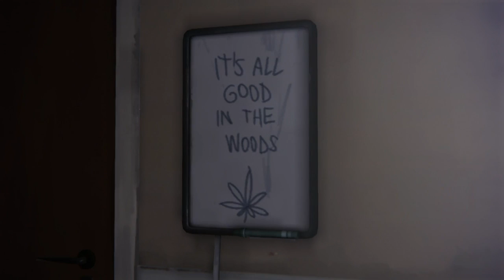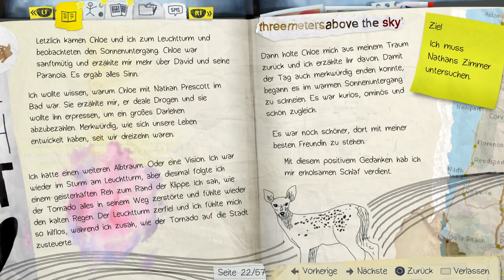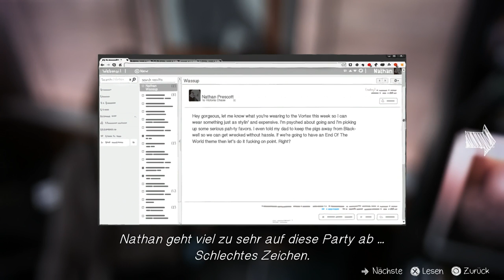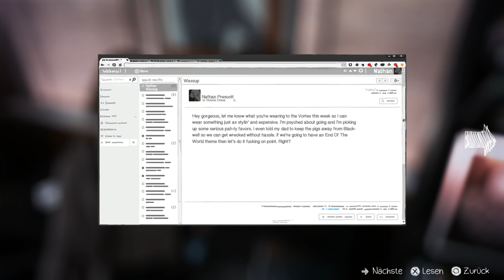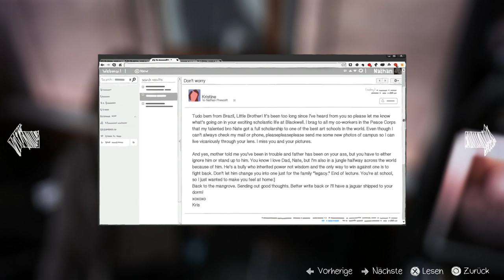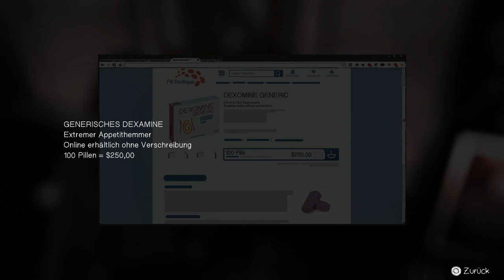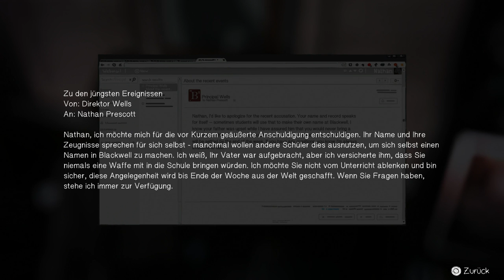Life is Strange - 018 Was kommt noch?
Lets Play Life is Strange Episode 4